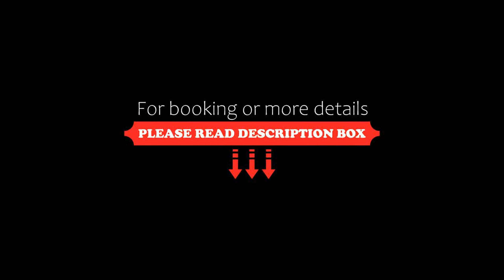Superb one bedroom Apartment in Sydney CBD, Sydney, Australia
About Property:
In the heart of Sydney, set within a short distance of Hyde Park Barracks Museum and Central Station Sydney, Superb one bedroom Apartment in Sydney CBD offers free WiFi, air conditioning and household amenities such as a microwave and kettle. It is located 1.6 km from Art Gallery of New South Wales and offers a lift. The property is allergy-free and is situated 700 metres from International Convention Centre Sydney.

The spacious apartment ...
Property Type: Hotel
Address: 267 Sussex Street, Sydney CBD, 2000 Sydney, Australia
Searching For
1. Superb one bedroom Apartment in Sydney CBD - Sydney - Australia
2. Superb one bedroom Apartment in Sydney CBD - Sydney - Australia Address
3. Superb one bedroom Apartment in Sydney CBD - Sydney - Australia Rooms
4. Superb one bedroom Apartment in Sydney CBD - Sydney - Australia Amenities
5. Superb one bedroom Apartment in Sydney CBD - Sydney - Australia Offers and Deals
Audio Credit:
Track Title: Reasons To Hope
Artist: Reed Mathis